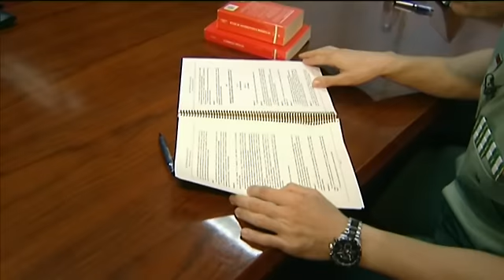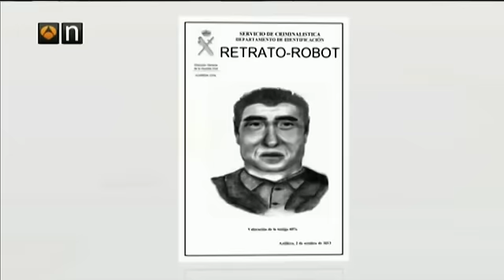Caso Eva Blanco: una investigación descomunal que la Guardia Civil nunca abandonó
El ministro del Interior ha alabado este viernes el éxito de la investigación policial en el caso de Eva Blanco, la niña asesinada en 1997 en Madrid, y ha felicitado a los agentes de la Guardia Civil por no desistir en la búsqueda, a pesar del tiempo transcurrido.